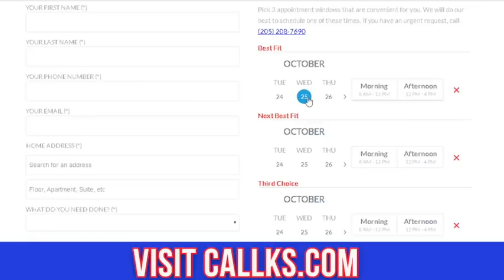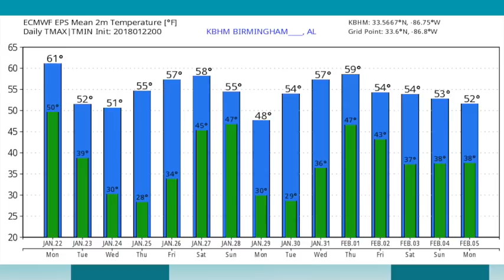January 22, 2018 Weather Xtreme Video - Morning Edition